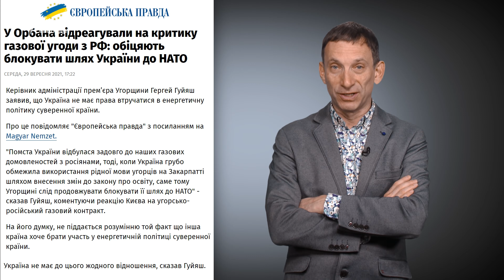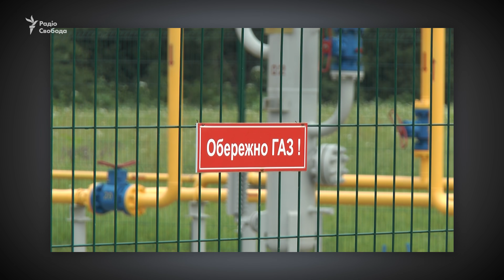Газова угода з Росією: удар Угорщини по економіці України | Віталій Портников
Угорщина знову нагадала, що блокуватиме вступ України до НАТО через мовне питання на Закарпатті. Але приводом для такого нагадування стала різка реакція Києва на газову угоду Угорщини і Росії. Країни домовилися про постачання газу в обхід України. В МЗС України назвали таке рішення політичним, економічно необґрунтованим та ухваленим на догоду Кремлю. Новий етап напружених відносин між Україною та Угорщиною аналізує політичний оглядач Радіо Свобода Віталій Портников. Відеоблог «Точка зору».

Думка автора відеоблогу не обов'язково відображає позицію Радіо Свобода.